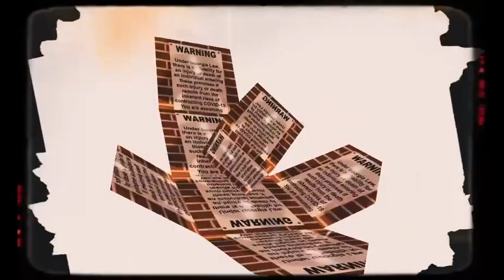E.Nard- (Right Side) Ft. Murder Mike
912_FilmZ